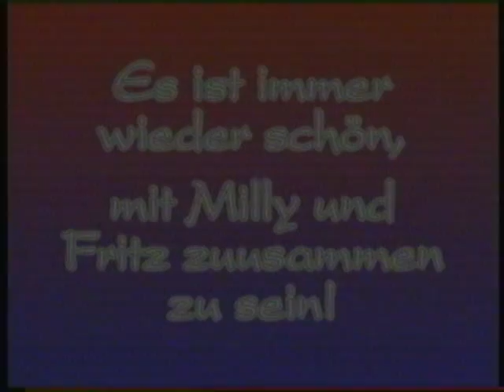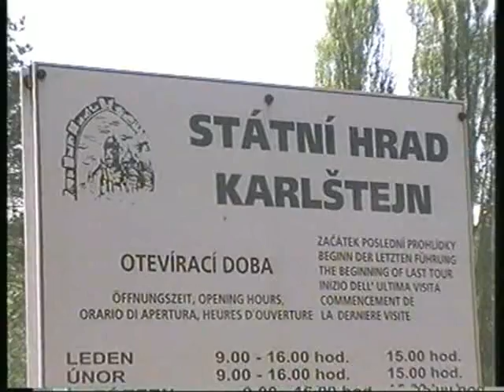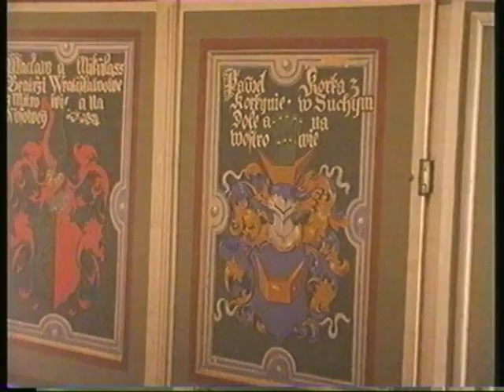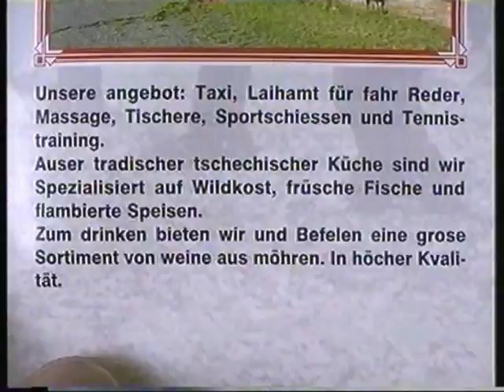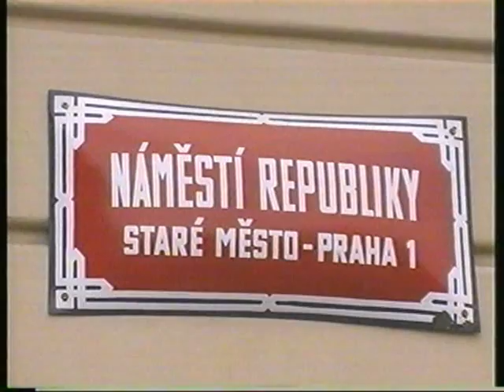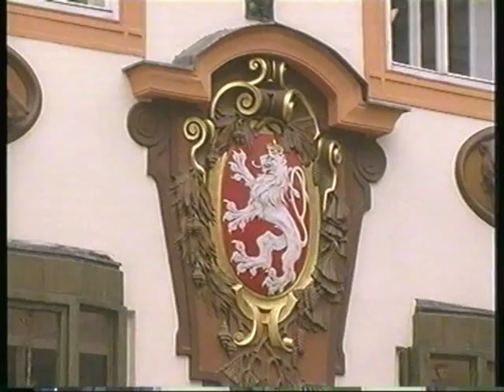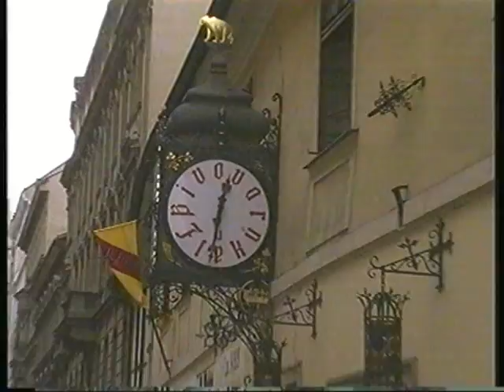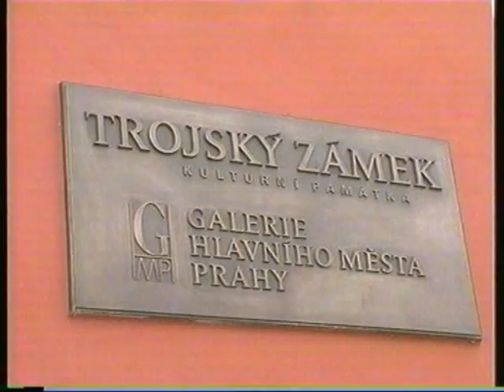Pragreise 1999 1